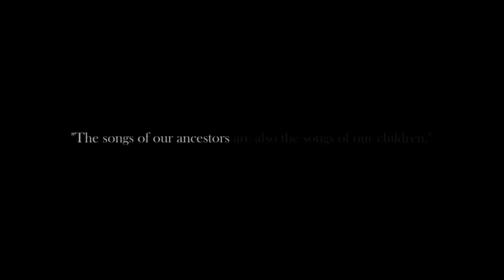Tea with a Druid 300: A Celebration Meditation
Join a worldwide community of like-minded people interested in nature-based spirituality for a weekly exploration of a spiritual topic and a meditation. Live every Monday at 8pm UK time. Learn more about the Druid community and training To find all the Tea with a Druid meditations on the 'Yewtube' Outdoor Woodland Cinema, go The music used in the opening title is 'Druid Circle' by Charlie Roscoe.